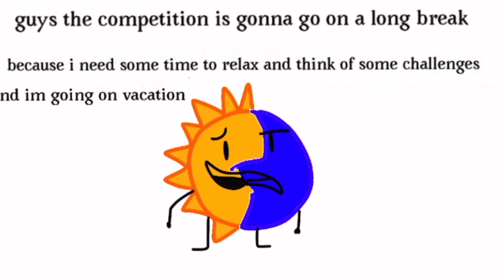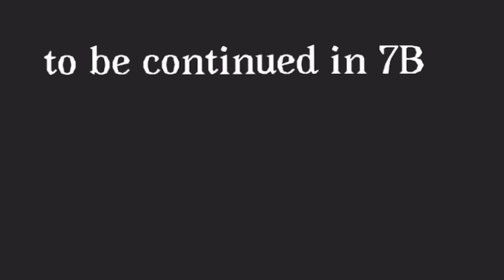NOC episode 7A it’s all fun and games